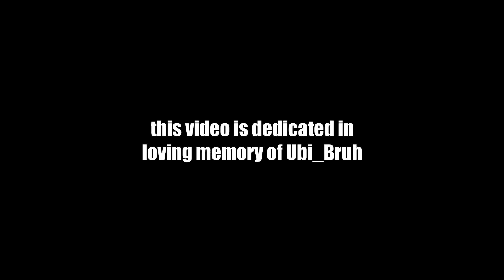THE MEME TEAM ASCENDS WITH RANDOMS (Valorant - Funny Moments) | Pxterz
What type of experience do you get where you can add hard sweat and filthy casual in the same game and voice channel? Funny Moments. Plain and simple. In this video, my friends and I, sweat, meme, and joke around with some cool people we found in our games that led to some ridiculous, but memorable moments. Enjoy!

• Bon Jovi ~ You Give Love A Bad Name [Vøldø Radio Edit] (Outro)

Support:
Epic Games Support a Creator code: "Pxterz" in compatible item shops.